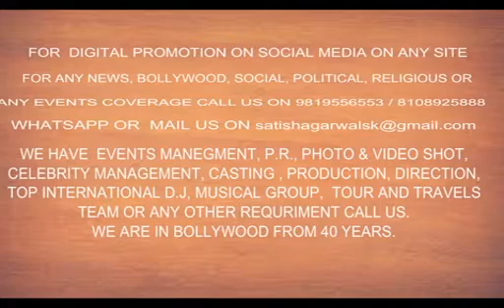Aaj Ki Awaaz Free Distribution Of Umbrellas | TO MORE than 500 PUPILS POOR AND NEEDY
AajKiAwaaz FreeDistributionOfUmbrellas | TO MORE 1000 PUPILS POOR AND NEEDY TODAY AT YARI ROAD, P.R. BY BOLLYWOOD FLASH, VIDEO UPLOAD BY DSA BOLLYWOOD CHANNEL 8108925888
मुंबई के अँधेरी वेस्ट स्थित वर्सोवा,यारी रोड पे "आज की आवाज" संस्था की तरफ से फ्री छाता वितरण का कार्यक्रम किया गया । इस कार्यक्रम में 500 से ज्यादा छाता बाटा गया और इस कार्यक्रम के आयोजक चिल्ड्रेन वेलफेयर स्कूल के प्रिंसिपल अजय कौर के द्वारा किया गया।बता दे की आज की आवाज संस्था के माध्यम से विविध समाज कल्याण में काम किया जाता है